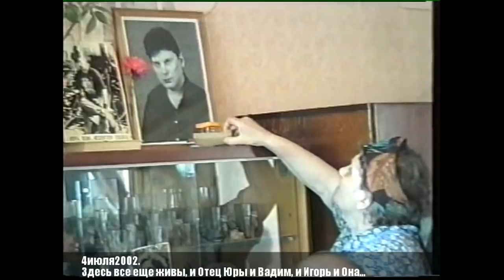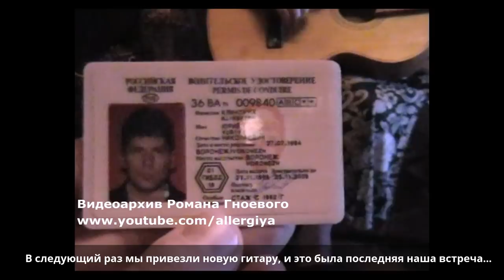Умерла Мама Юрия Хоя солиста группы Сектор Газа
Сегодня не стало Марии Кузьминичны Клинских. Мама Юры Хоя умерла днем в 2 часа 30 минут.

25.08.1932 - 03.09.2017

Марию Кузьминичну похоронят 4 сентября рядом с Николаем Митрофановичем на Левобережном кладбище (недалеко от Юры). Прощание состоится около 15:00.

Спасибо за все, Мария Кузьминична. Царство Небесное...

Сейчас случайно обратил внимание на часы на стене. В обоих видео роликах, снятых в разное время, посмотрите на часы... И там и там на них в промежутке между 14 и 14-30.
Мария Кузьминична умерла как раз в это время.

В своей книге Сектор Газа глазами близких я рассказывал о разных мистических историях, связанных в моей жизни с Сектором и всем что связано с группой.

Мистика продолжилась и после выхода книги. Николай Митрофанович умер в день рождения моего папы, а мама моя умерла 4 июля (и я знал что это случится именно 4 июля).

Это вещи, которые я никак не могу пояснить. Но умирать теперь точно не страшно. Так на сегодня вышло, что огромное количество самых близких и самых родных для меня людей уже ТАМ. И ТАМ практически весь состав Сектор газа... А теперь и Юрины родители, которые значили для меня очень многое...

Много воспоминаний всю ночь сегодня в моей голове о Марии Кузьминичне... Со временем постараюсь рассказать вам все это...